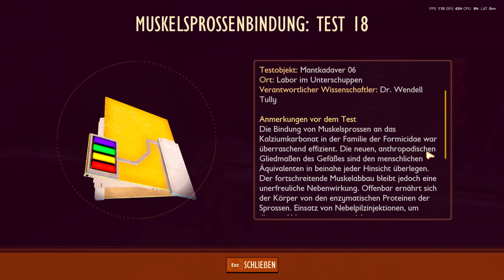Grounded [#033] 🐜🐝Schaffen wir das Jemals! 🐜🐝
Viel Spaß mit diesem Grounded Walkthrough Video - Zauselbart 😉✌

✔️ Daumen geben
✔️ Kommentieren
✔️ Abo da lassen